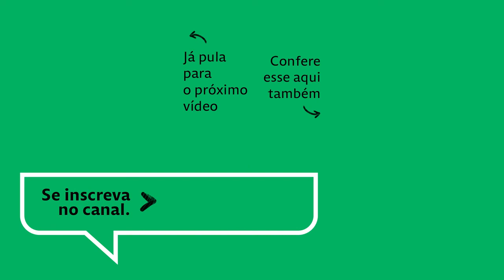Site ou redes sociais: Qual o melhor pro seu negócio?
Toda vez que o assunto é entrar com a sua empresa no mundo digital vem aquela dúvida, qual a melhor plataforma para o meu negócio?

Por isso hoje nós vamos resolver os seus problemas mostrando o melhor de cada mundo com as suas vantagens e desvantagens.

Bora tomar um café?

Um beijão e volte sempre!